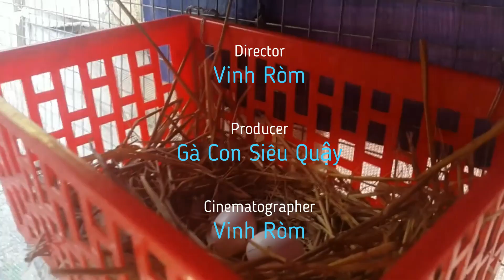Chăm lo vợ Đ.ẻ , chăm luôn đàn chim thơ ! Cho chim cu gáy thái con ăn sáng - Cu Gáy Vinh Ròm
Anh em có gì thì nhắn tin Zalo cho mình nhé 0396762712
Wishing everyone happy moments!
Please continue to support GCSQ's channel!